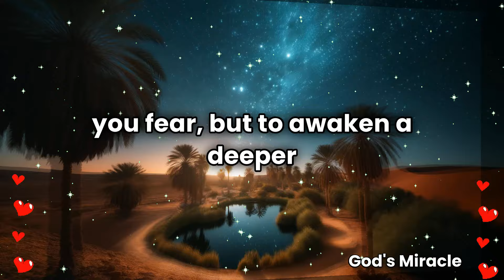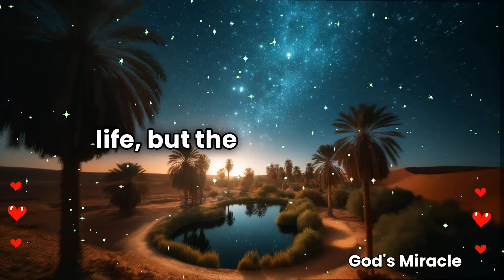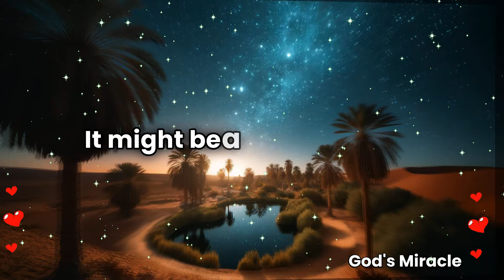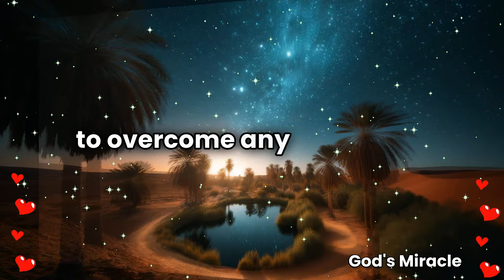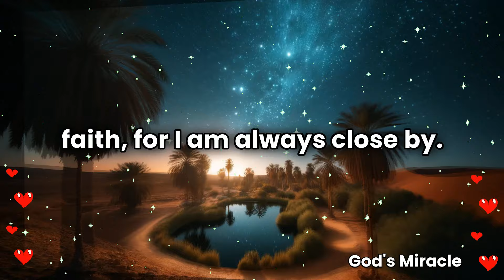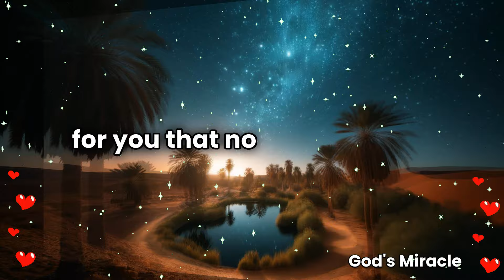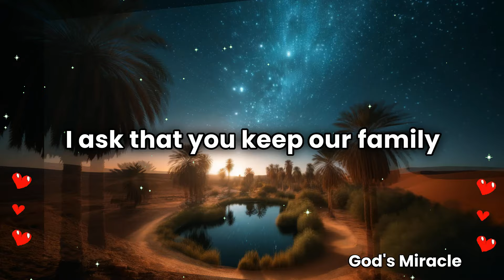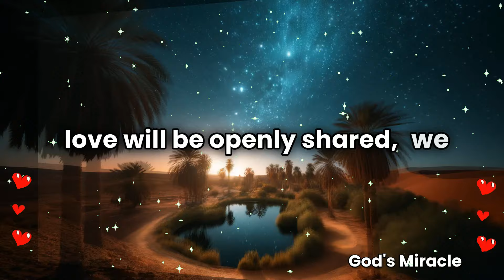💌 You are going to hear some shocking news, all because of your last...